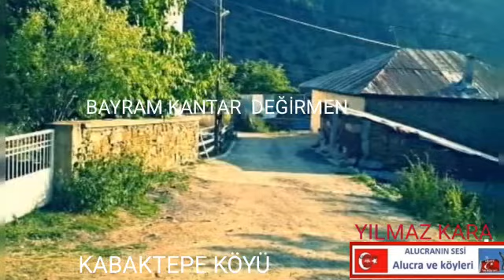ALUCRA KABAKTEPE KÖYÜ...